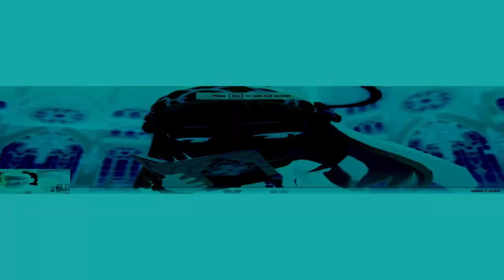Blue Archive JP: Student Introduction/Skills - Utazumi Sakurako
Utazumi Sakurako Showcase
生徒紹介・スキル編
■PROFILE
歌住サクラコ
MIDDLE・アタッカー

【 DISCORD SERVER! 】